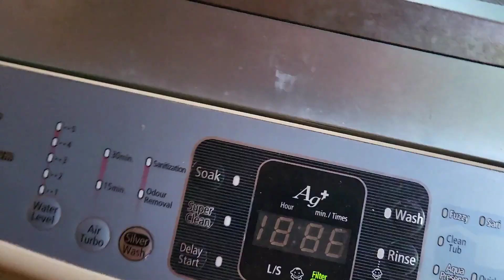শুভ ভাইফোঁটা🪔1.5 year ar baby niya ki kore saradin kate😇